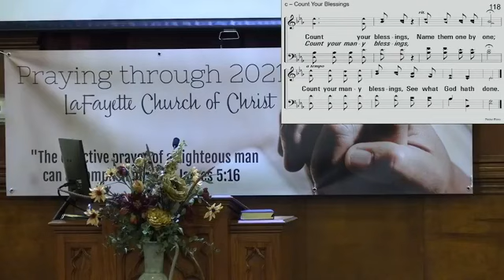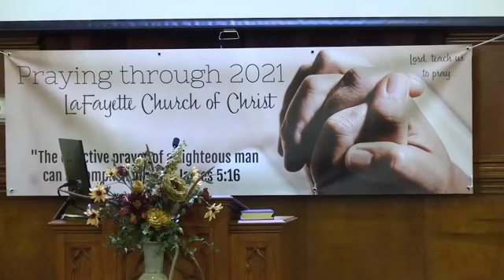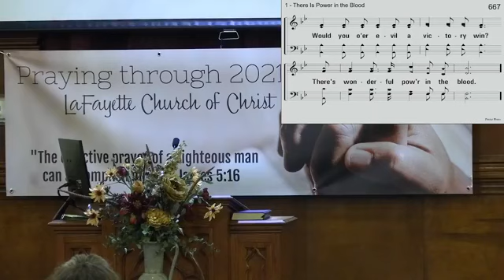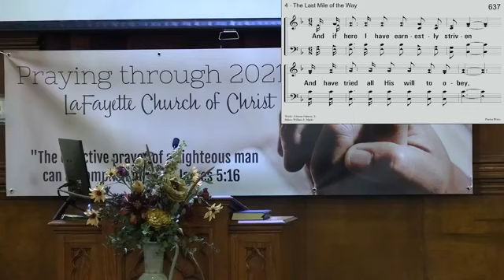Signs of the End of Times November 21, 2021